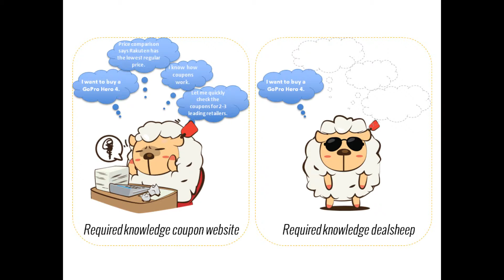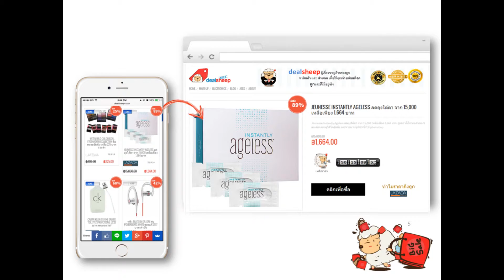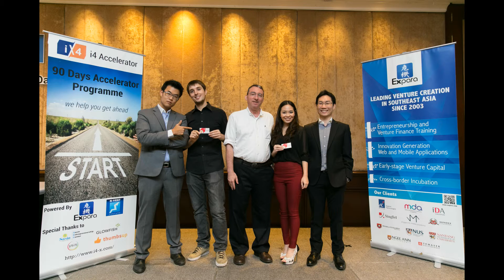Sasivarun (Pomme) Upaiboon, Dealsheep dot com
Sasivarun (Pomme) Upaiboon
Dealsheep dot com